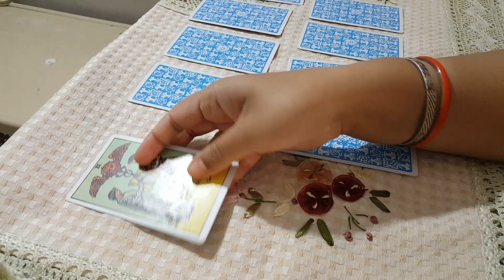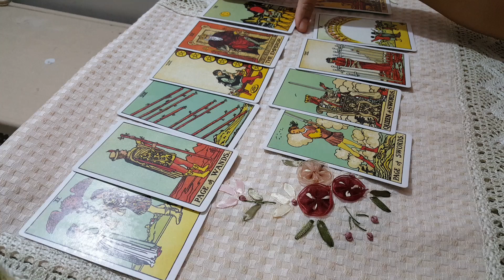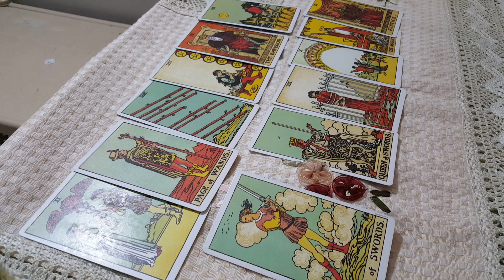Messages for12 zodiac signs|12 राशियों के लिए संदेश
Messages for 12 zodiac signs | 12 राशियों के लिए संदेश

massage for you tarot card reading

God's advice and guidance

Angel Card reading tarot card reading
Follow for more tarot card reading angel card reading @bholenathjyotish

@bholenath jyotish